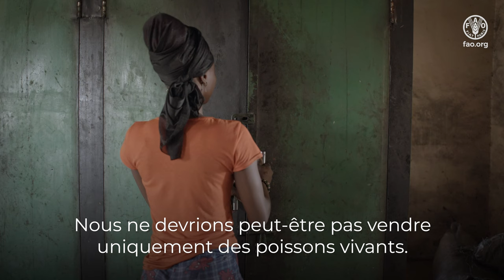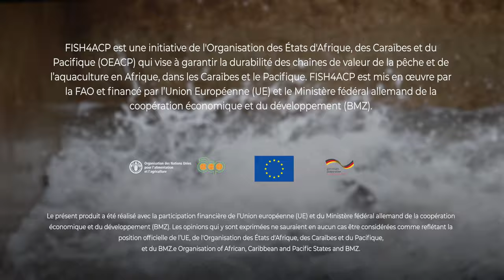Nigéria – Le poisson-chat est pout tout le monde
FISH4ACP vise à dynamiser le secteur du poisson-chat nigérian pour son potentiel en termes d'emplois et de débouchés, particulièrement pour les femmes et les jeunes.

FISH4ACP vise à améliorer la productivité, à accroître la production nationale et à faciliter l'accès aux marchés d'exportation. FISH4ACP est une initiative de l'Organisation des États d'Afrique, des Caraïbes et du Pacifique (OEACP) mis en œuvre par la FAO et financé par l’Union Européenne (UE) et le Ministère fédéral allemand de la coopération économique et du développement (BMZ).